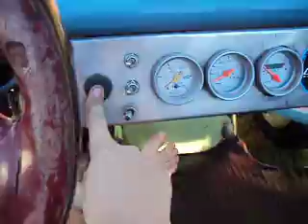ML 97508900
Video Migrado